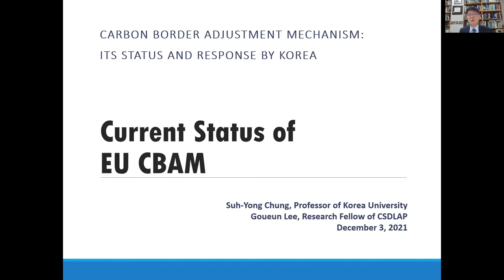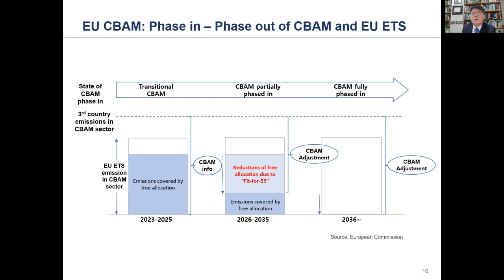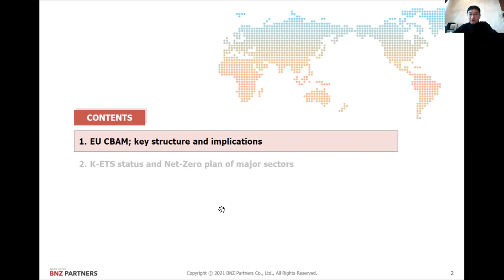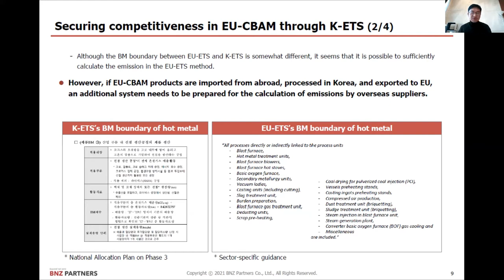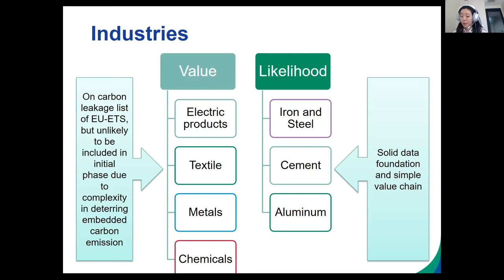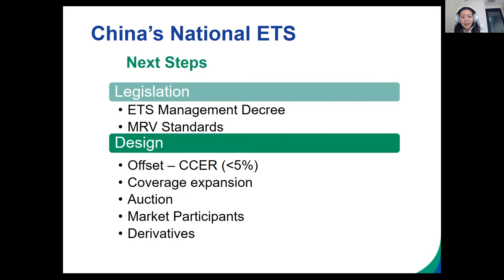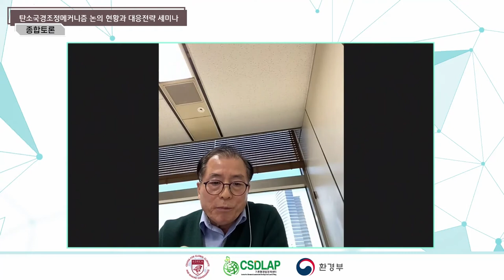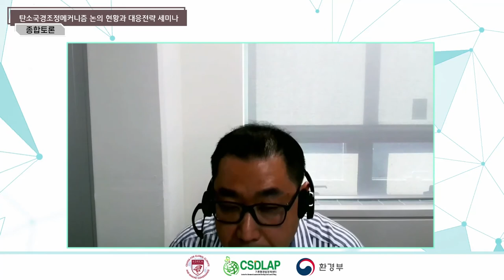[CBAM Seminar] EU Carbon Border Adjustment Mechanism: Its Status and Responses by Korea